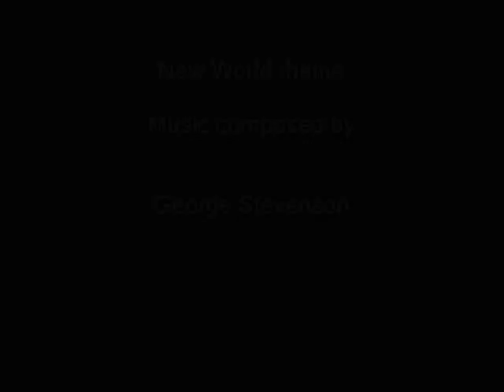New world theme.wmv composed by George Stevenson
music composed by george Stevenson.